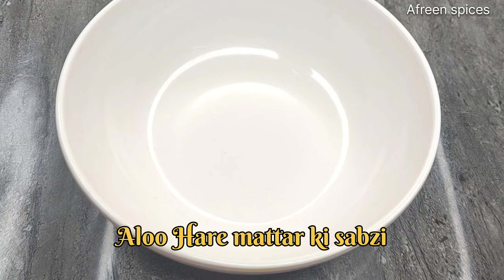Aloo mattar ki sabzi|Bilkul naye andaz me|इतना टेस्टी के देखते ही बनाओगे ये वाली रेसिपी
Ingredients:
Potato
Green peas
Tomato
Mustard seed
Cumin seed
Black pepper
Garlic
Onion
Red dry chilli's
Fenugreek seed
Turmeric powder
Coriander powder
Kashmiri Red chilli powder
Salt
Oil

Aloo mattar ki sabzi
Mattar ki sabzi
Aloo ki sabzi
Aloo ki recipe
Hare mattar
Hare mattar ki recipe
Aloo ki recipe
Sabzi
Aloo ki sabji
Aloo ki bhaji
Potato recipe
Indian recipe
How tomake potato recipe
Best Aloo ki recipe
Aloo ki gravy
Aloo mattar curry
Aloo mattar kaise banaye
Aloo mattar
Aloo mattar tamatar ki recipe
Aloo mattar ki sabji